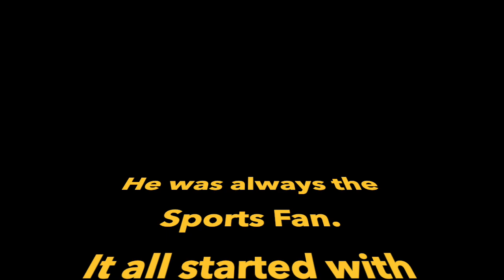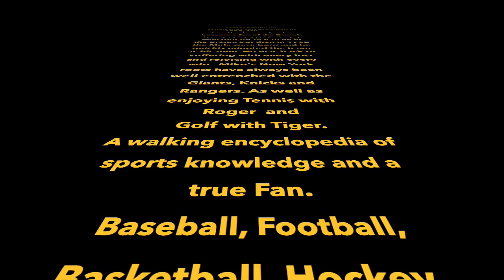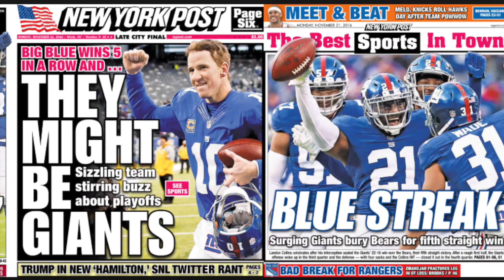Michael Ackner Celebration HD 720p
Loving tribute To Michael Ackner. Video is in 3 parts.